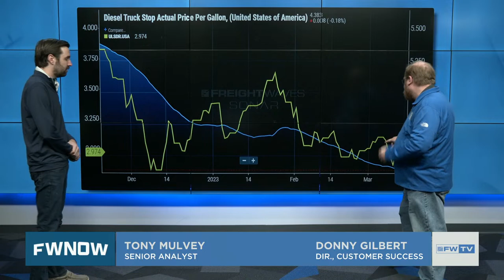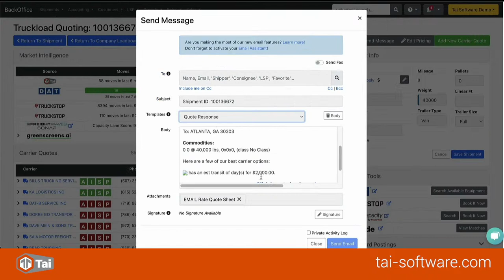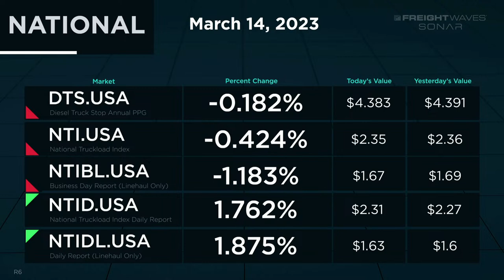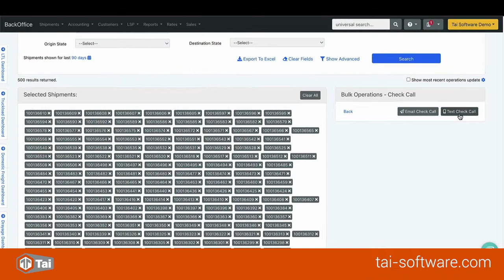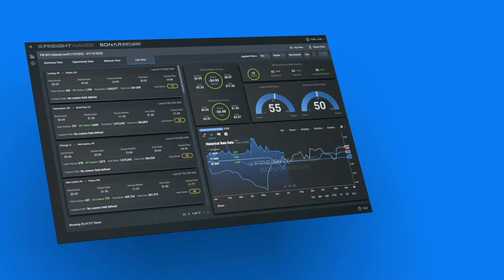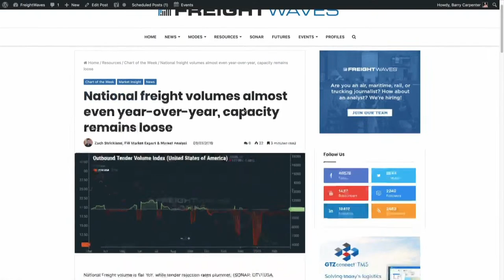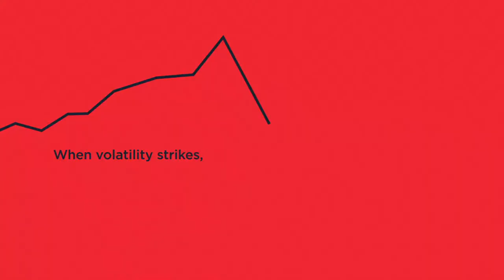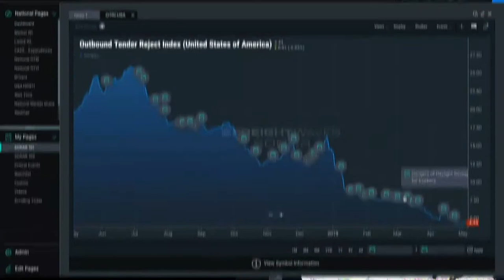FreightWaves Now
Bill Priestley and Thomas Wasson welcome John Kingston and news that California Pop 22 was upheld by a District Court of Appeals. We’ll also have Peter Renschler on from Metafora to talk about how to build and maintain a high functioning software development team. Mary O’Connell will join us for the 3PL community Check Call talking about the future or ArcBest as well as enforcing non-competes.  And ODW Logistics’ Phil Schmidbauer will talk about vendor compliance and how to adhere to vendor compliance programs. We’ll also have our Research Corner segment with Tony Mulvey and our Freight Conversation continues with Sherri Garner Brumbaugh of Garner Transportation.